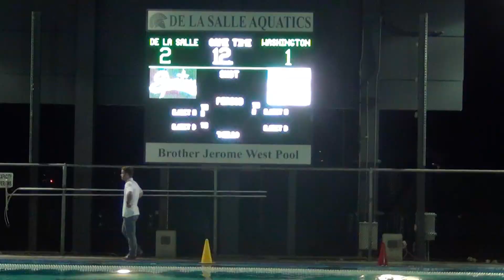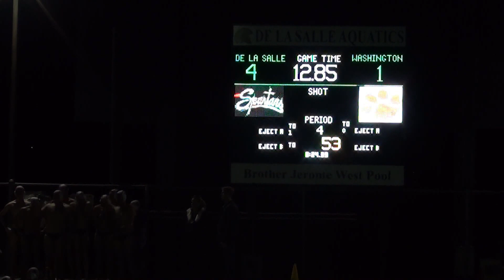2017 Washington HS Huskies Varsity Boys Water Polo vs De La Salle HS, NCS Playoffs, 11/2/17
2017 Washington HS Huskies Varsity Boys Water Polo vs De La Salle HS, NCS Playoffs, 11/2/17. Huskies in white caps.